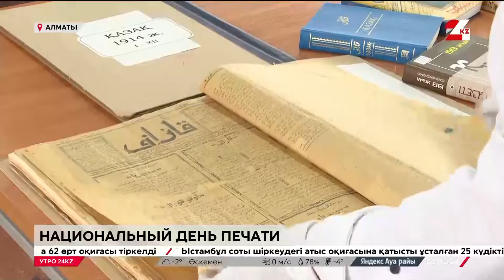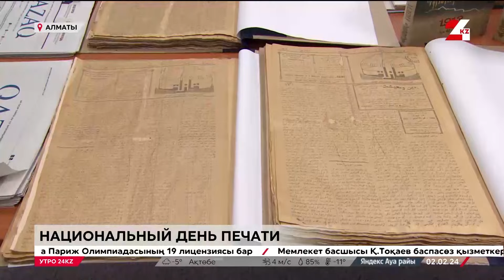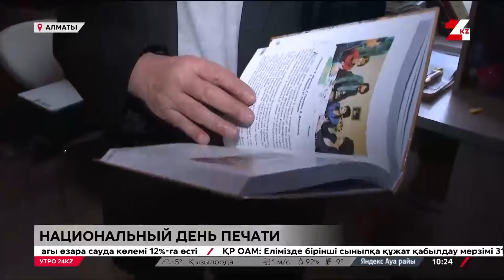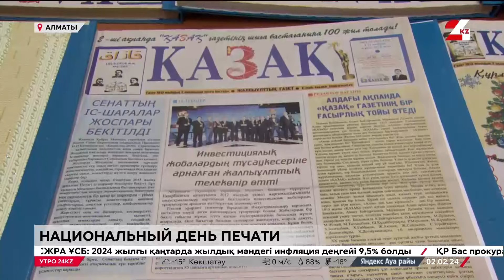Национальный день печати отмечают в Алматы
Национальный день печати имеет историческое и духовное значение, поскольку периодические издания и в современном информационном пространстве играют очень важную роль, передаёт корреспондент «24KZ».